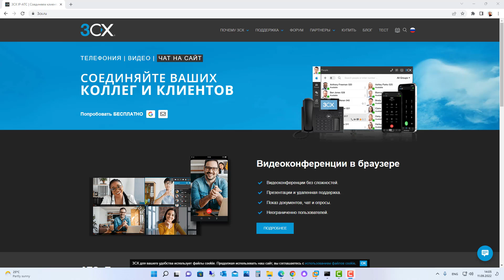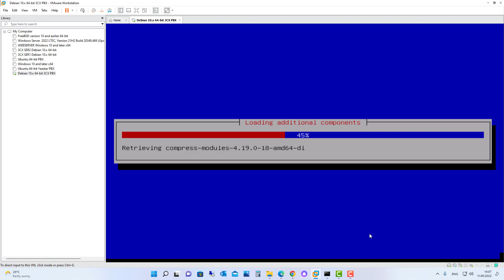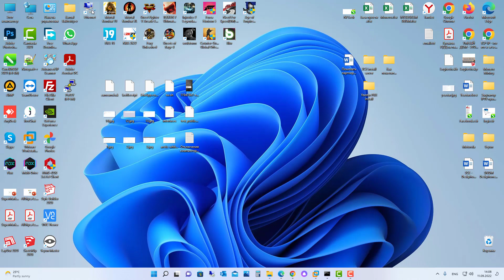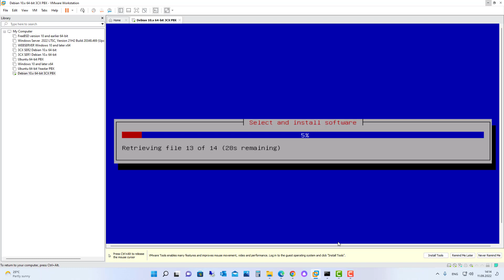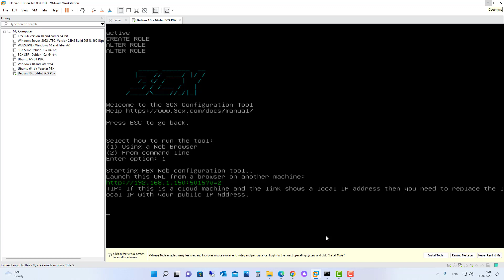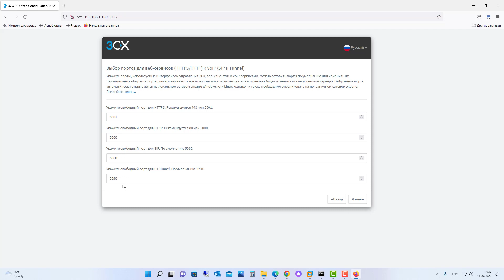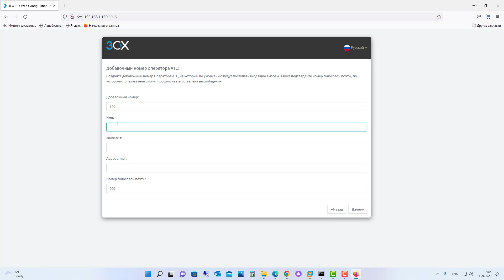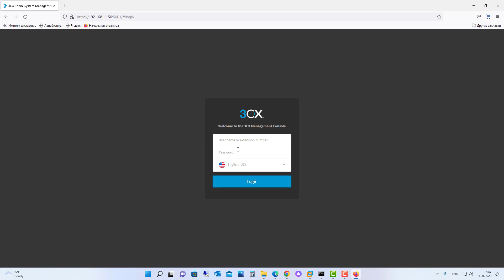Как установить софт АТС IP телефонии 3CX (Linux)